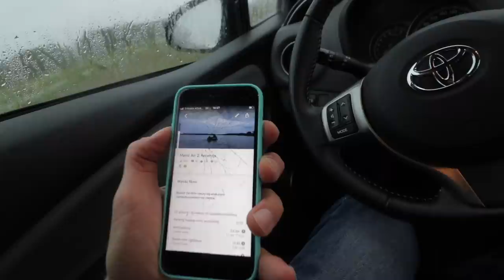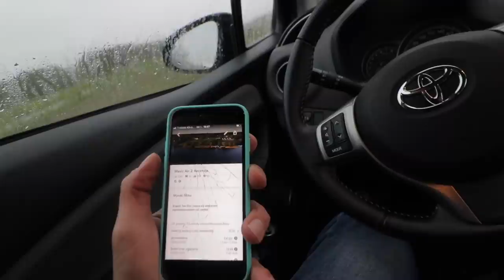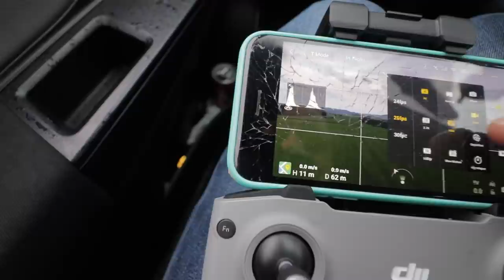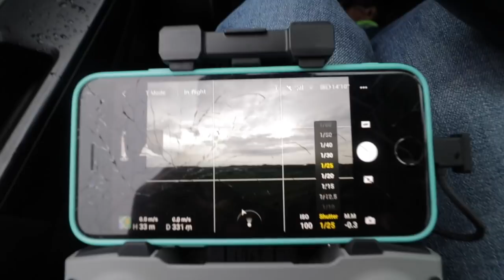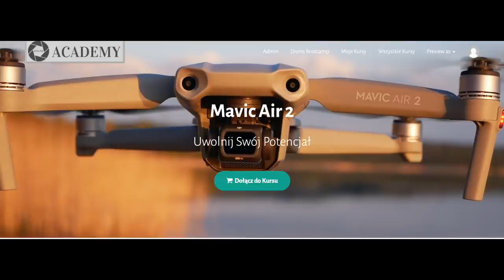Testy Active Track 3.0, Video HDR, Smart Photo || Mavic Air 2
można rozważyć zakup na stronie: - możliwy zwrot do 2 tygodni, - cenowo nawet korzystniej niż PL, dają też bonusy